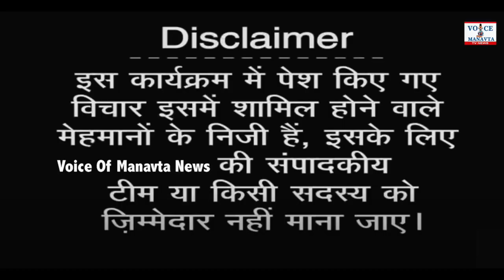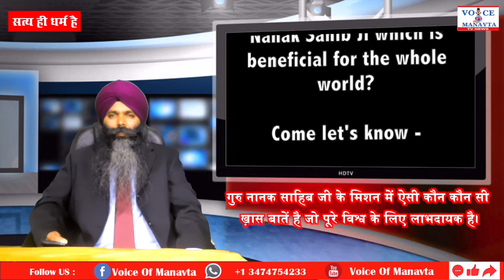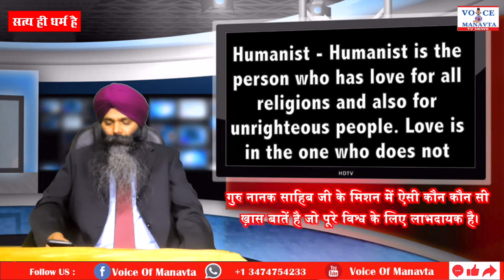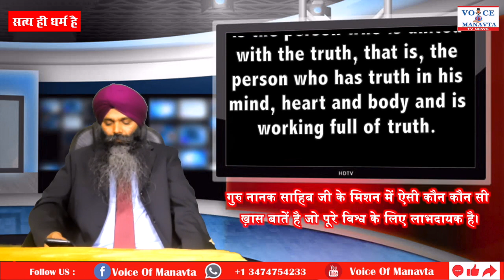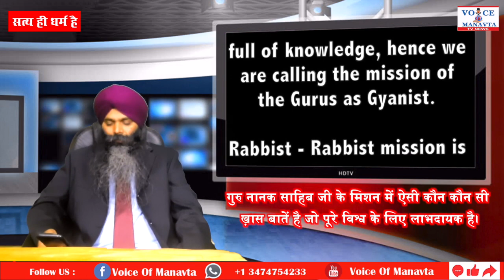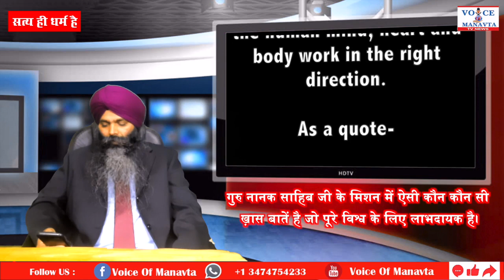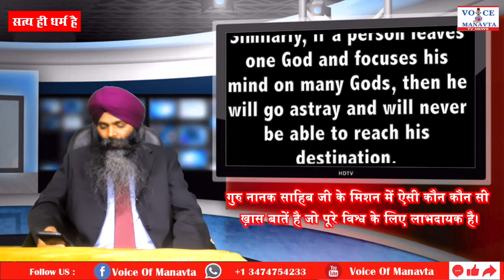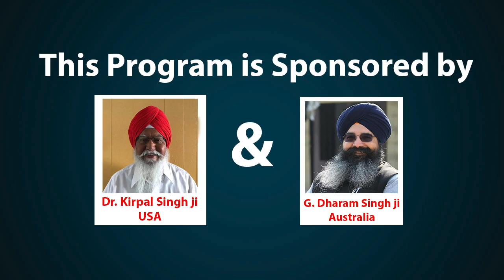Guru Nanak Sahib जी के मिशन में ऐसी कौन कौन सी ख़ास बातें है। आओ जानिए— Saty Hi Dharam Hain, EP 191